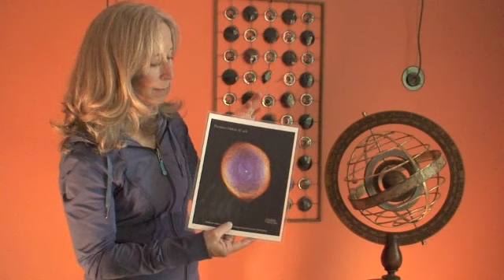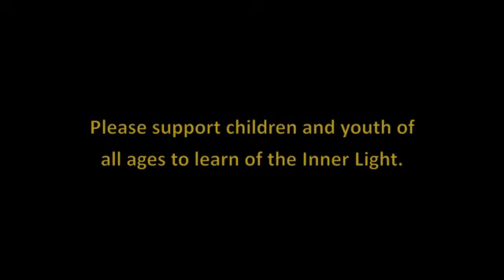Inner Light Awareness Tools #2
Our Inner Light/Higher Mind is very real and rests beyond all lack of inner peace and circumstances in the world. We feel our Higher Mind as chi or subtle felt "sense" (awareness beyond our ego mind). As we shift our focus to the Inner Light, we move peacefully through our upsets, trusting Love to guide us. This releases and soothes our field of energy that may feel odd as it is being released. In this way, we are waking us up to the Heaven we never left. May you always feel your Light and help others to feel theirs! Laura's website URLs are trustingourinnerlight.org, radiantkids.com and lilywisherinnerviews.com